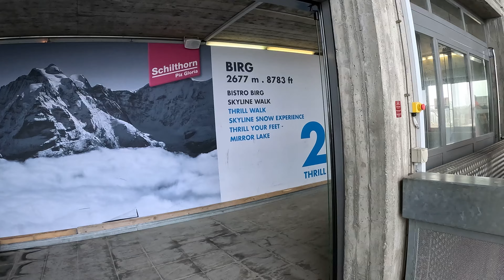Travelling Switzerland on a budget - Murren to Birg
In this video, we embark on a picturesque walk around Mürren, a charming village nestled in the Swiss Alps, and make our way up to the Brig viewpoint. From this elevated vantage point, we take in the breathtaking views of the Lauterbrunnen Valley, often referred to as one of the most beautiful valleys in the world. Known for its dramatic cliffs and stunning waterfalls, Lauterbrunnen is a hiker's paradise.

Later in the video, we explore some of the most scenic hiking spots around Lauterbrunnen, showcasing the area's natural beauty and serene landscapes. Whether you're planning a trip to Switzerland or just enjoy virtual travel, this video offers a glimpse into the awe-inspiring scenery that makes this region a must-visit destination.